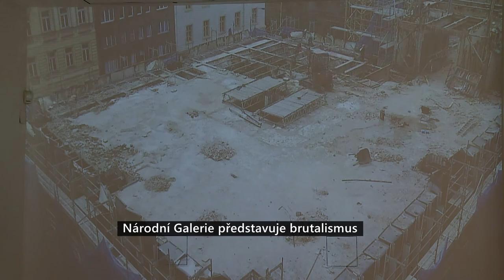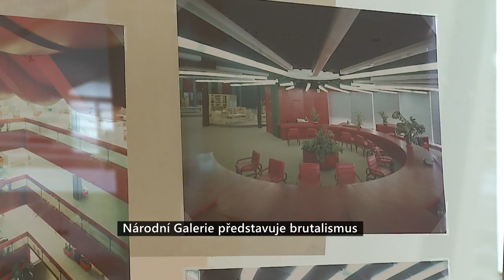Národní Galerie představuje brutalismus